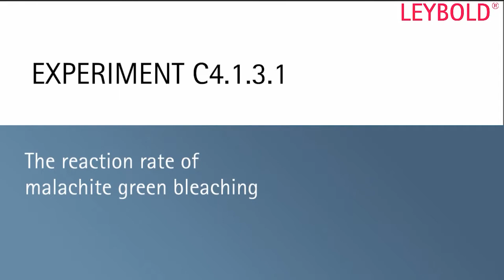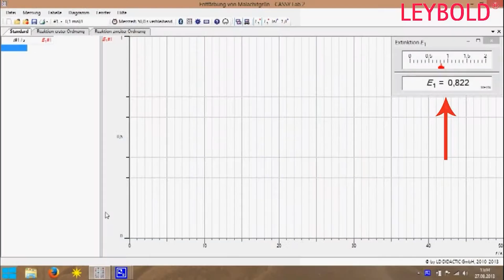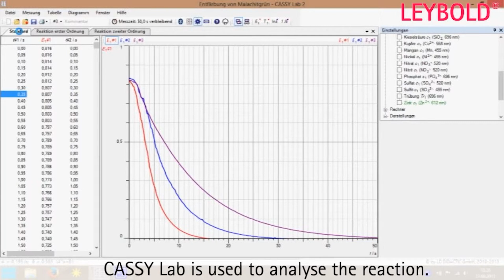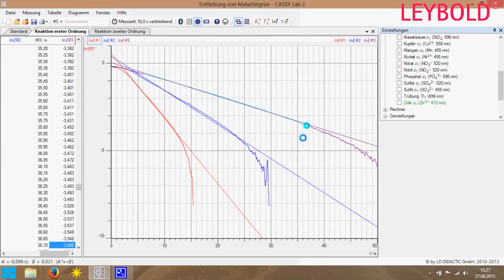Fotometru de imersie S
În asociere cu CASSY și reagenți adecvați, se pot măsura poluanții și turbiditatea în mostre de apă. (determinarea a 17 poluanți este deja programată în software; se pot salva mai multe individual).

Pe lângă măsurătorile directe de transmitere, extincție și concentrație, evoluția acestor cantități în timp poate fi urmărită (măsurare cinetică). Dispozitivul poate fi, de asemenea, folosit pentru măsurători pe termen lung (de exemplu, măsurarea turbidității într-un bioreactor).